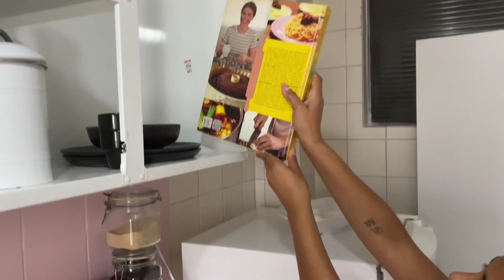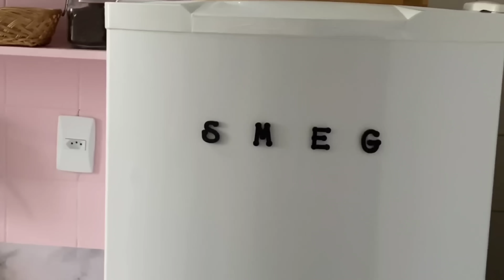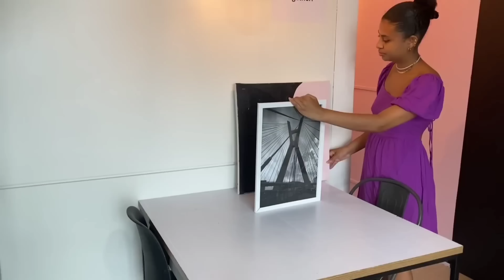Transformação incrível de cozinha gastando pouco DIY Ideias para Decorar por Casa da Cai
Faça ideias Incríveis, decoração de sala quarto e cozinha gastando pouco com materiais reutilizados, essas ideias foram feitas pela Caiene, do canal Casa da Cai, confira no canal dela, ideias lindas com materiais reutilizados para decorar a casa.

Artesanato ideias com paletes
Tati Decora ideia com ideia com frasco de ideia com vidros de DIY faça você mesmo ideias lindas Decoração com material reciclado manualidades faciles manualidades geniales ideas geniales con ideias com papelão ideias com paletes ideias com caixa de leite manualidades ideias com madeira ideias para decorar seu quarto ideias com caixotes de feira ideias para decorar o banheiro FAÇA VOCÊ MESMO reciclagem artesanato decoração DIY
dumpster diving criatividade IDEIAS
Ideias de decoração para quarto ideia com papelão ideias com gavetas velhas ideias com gavetas de guarda roupa ideas con pallet Ideia com caixa de ovo garrafa de vidro ideias com caixote ideias de decoração com gavetas manualidades con cajones de madera ARTESANATO DIY ideiasparadecorar.